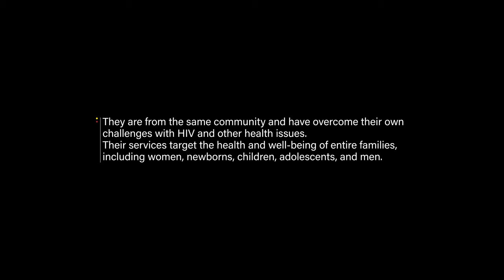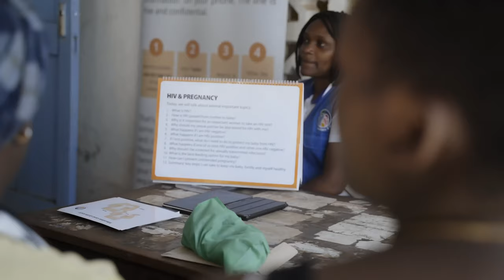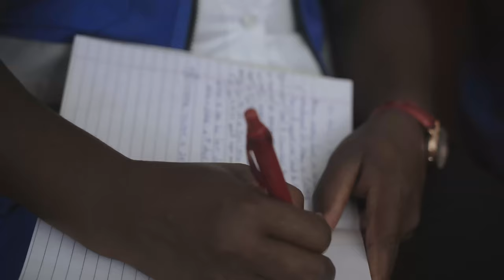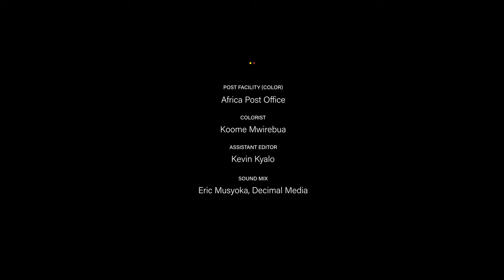When women lead, communities get what they need | SolutionsInsideOut | mothers2mothers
In Mathare, an impoverished community on the outskirts of Nairobi, Kenya, accessing vital health services is often a struggle. Wilbroda and a team of mothers, employed as community health workers by the African nonprofit mothers2mothers, are working tirelessly to change that.

This film is a product of the Solutions Storytelling Project, a Skoll Foundation-supported initiative from the Video Consortium that connects filmmakers and social innovators to produce solutions-focused short documentaries that catalyze positive change.

Video Credits:

Director: Lydia Matata
Producer: Lydia Matata
Cinematography: Lydia Matata, George Maina Mundi
Editor: George Maina Mundi, Lydia Matata
Sound Mix: Eric Musyoka, Decimal Records
Post Facility (Colour): Africa Post Office
Colorist: Koome Mwirebua
Assistant Editor:  Kelvin Kyalo
Production Assistant: Macharia David
Featuring: Wilbroda, Miriam Kitenge, Willy Okullo
Story Consultants: Carolyn McEwen, Dillon Mann
Executive Producers: Sky Dylan-Robbins, Gabriel Diamond
Producers: Mungai Kiroga, Debra Aroko
Editorial Consultant: Will N. Miller
Legal Services: Matthew T. Rogers, Esq.
Special Thanks: Kenya Ministry of Health, Mathare North Health Centre, Community of Mathare, Charles Muruka, Emily Owino, Jane Njoki, Emmaculate Abuya, Ruth Adhiambo, Grace Anyango, Everlyne Apondi,  Ann Kaniu, Lydia Kiarie, Zipporah Kinara, Gladys Kunani, Stella Maunda, Naomi Mwangi, Lucy Njau, Edith Nthenya, Julie Obiero, Caroline Oluoch, Sarah Polo, Agnes Waichagaki, Scolastica Wambui, Rachael Kamori, Jothan Ngotho Rutere, Maureen Kwamboka.

MB01HZPRPRWKA72
MB012OMPO1IVLOP

About the organization:

Mothers2Mothers provides health care to families who need it most, delivered by women who know them best. M2M is building a healthy, thriving Africa.